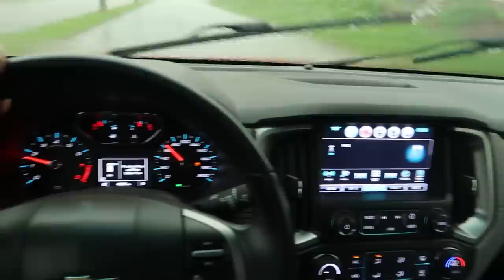ENFRENTEI UMA TEMPESTADE SOZINHA NA ESCOLA 😱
GENTE FUI PRA ESCOLA E DO NADA VEIO UMA TEMPESTADE ENORME
👑 PEROLA REIS 👑